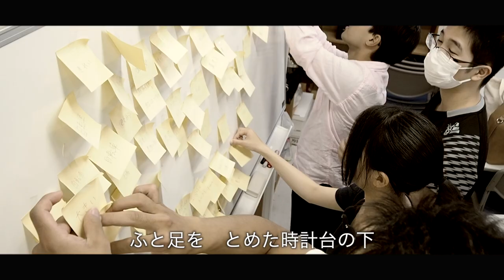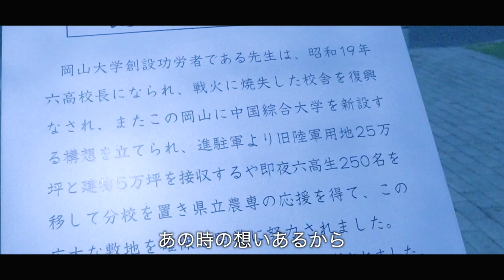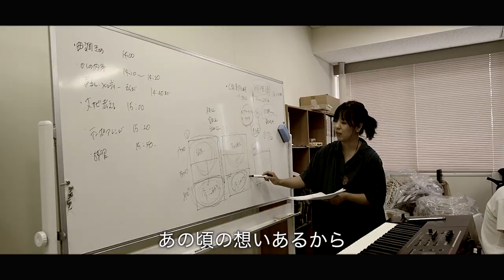岡山大学創立70周年記念歌〜find your dream〜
情景描写ピアニストの山地真美です。
KSB瀬戸内海放送との企画で、岡山大学の学生達と、創立70周年記念歌をつくりました。

ワークショップの様子はこちらから是非ご覧ください。